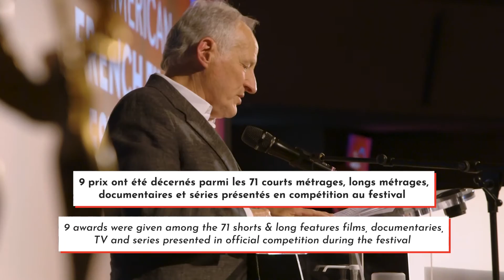Cérémonie de remise de prix du TAFFF (The American French Film Festival) | La Sacem soutient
A l’occasion de son 26ème anniversaire, le festival The American French Film Festival (ex COLCOA) a remis ses 9 prix lors de la cérémonie qui s’est tenue à Paris, le 02 novembre 2022 à la Sacem.

Retour sur le palmarès 2022 : A plein temps d’Eric Gravel (Prix du public), Chronique d’une liaison passagère d’Emmanuel Mouret (Prix de la critique), Les Pires de Lise Akoka et Romane Gueret (Prix du meilleur premier film), En Corps de Cédric Klapisch (Prix des étudiants américains), Les Alice Guy, L’inconnue du 7ème art de Valérie Urréa et Nathalie Masduraud (Prix du meilleur documentaire), Qu’est-ce qu’elle a ma famille d’Hélène Angel (Prix du meilleur téléfilm), Sentinelles de Jean-Philippe Amar, Frédéric Krivine et Thibault Valetoux (Prix de la meilleure série), Les vertueuses de Stéphanie Halfon (Prix du public pour le meilleur court-métrage), Fairplay de Zoel Aeschbacher (Prix du jury pour le meilleur court-métrage).

Créé par le Fonds Culturel Franco-Américain (FCFA) en 1997, une collaboration unique entre la Directors Guild of America (DGA), la Motion Picture Association (MPA), la Société des auteurs, compositeurs et éditeurs de musique (SACEM) et la Writers Guild of America West (WGAW), le propos de ce festival est de présenter au cœur d’Hollywood, un panorama le plus représentatif de la diversité de la production française. Il s’adresse principalement à un public de professionnels du cinéma et de la télévision (réalisateurs, scénaristes, compositeurs, producteurs mais aussi agents et distributeurs).